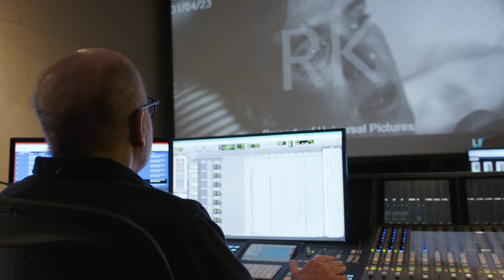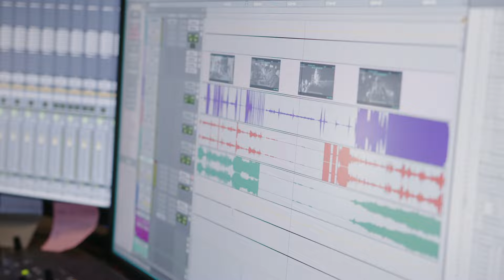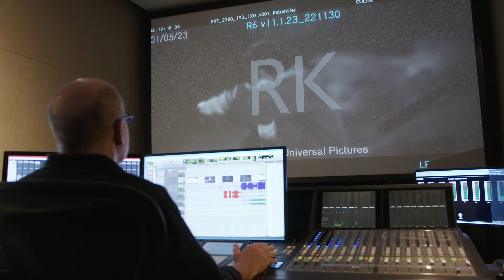Oppenheimer | Sound Editing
Returning to cinemas January 5

Genre: Epic Thriller
Cast: Cillian Murphy, Emily Blunt, Robert Downey, Jr., Matt Damon, Rami Malek, Florence Pugh, Benny Safdie, Michael Angarano, Josh Hartnett and Kenneth Branagh
Written and Directed by: Christopher Nolan